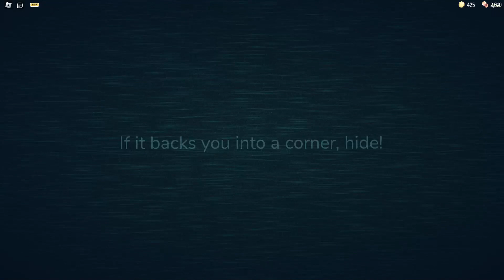Playing Doors hotel + update !!! (figure got me at Door 100)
sorry i didn't post good video's for a while so here it is, doors "new" update, now i realize that it's been 1 or 2 month that the update is released